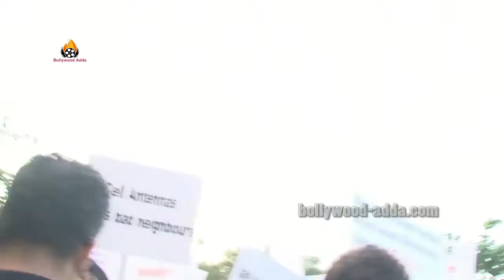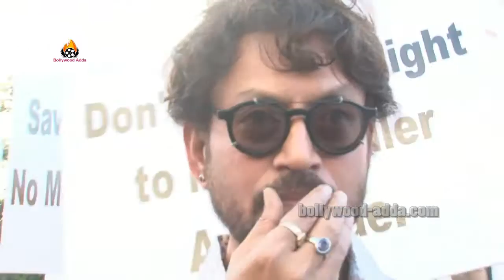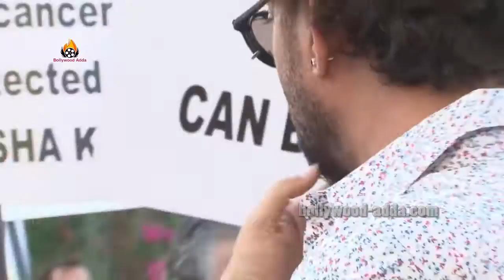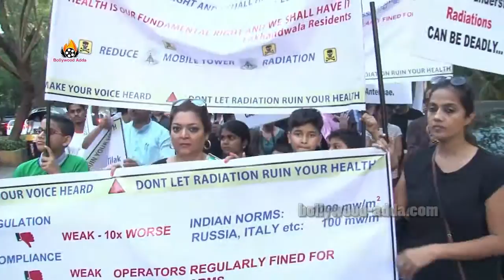Irffan Khan - Protest Against 4G Mobile Towers - Supports A Residents